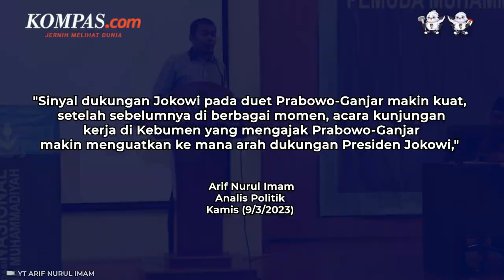Momen Jokowi Selfie Bareng Prabowo dan Ganjar Dinilai Sinyal Restu Pilpres 2024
Presiden Joko Widodo kompak memakai baju putih dengan Menteri Pertahanan RI Prabowo Subianto. Sementara Gubernur Jawa Tengah Ganjar Pranowo memakai baju dinas tampak mendampingi kunjungan kerja kedua tokoh tersebut.

Terkait hal itu Analis Politik dan Direktur IndoStrategi Research and Consulting Arif Nurul Iman menyebut, momen itu sebagai bukti sinyal restu untuk maju di Pemilihan Presiden 2024. Ia pun menyebut bahwa terdapat wacana untuk mencalonkan keduanya di Pilpres mendatang.

Meskipun kedua tokoh berbeda partai politik namun hal itu dimungkinkan terwujud pada kontestasi 2024. Bahkan Arif menganggap bahwa pasangan calon tersebut akan menang mudah apabila benar dipasangkan.

Penulis Naskah: Dariz Kartika
Narator: Dariz Kartika
Video Editor: Dariz Kartika
Produser: Elizabeth Prillia Yahya Carvallo